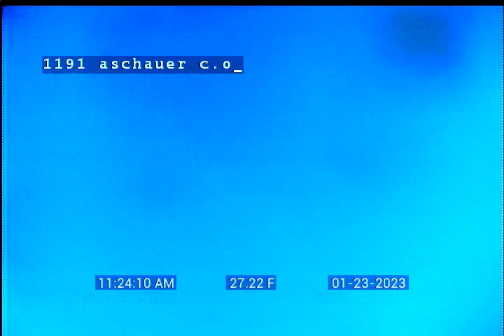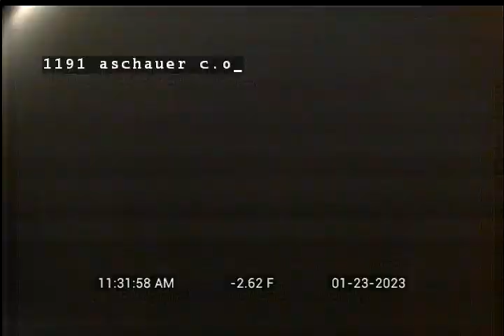1191 Aschauer ct.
Camera inspection of the lateral